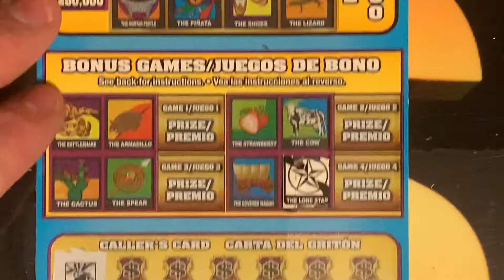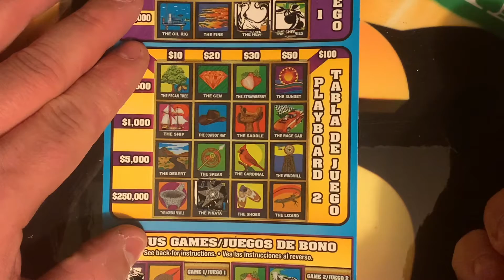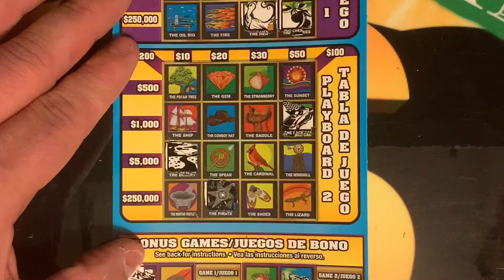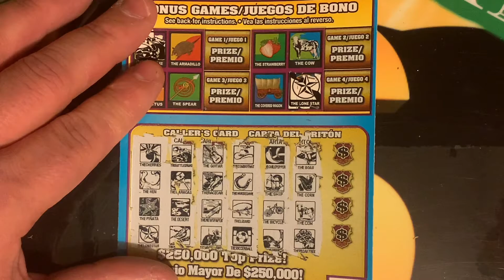Movie Quote Monday Giveaway: Time to Get Into the Holiday Spirit!